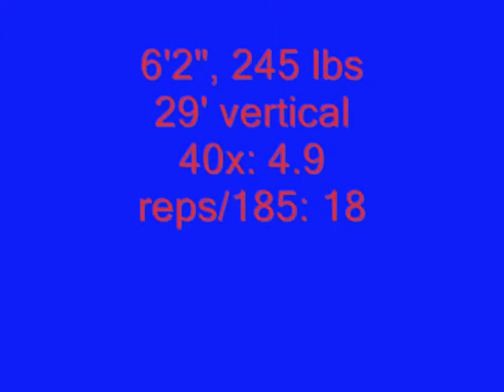ESS football- Senior Tape: Derek Oliver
Playing various positions for the Eastview Wildcats Sr. team from 05-07, also play OVFL football for the Huronia Stallions. Preference at Left Tackle.
Carefully selected plays to show footwork, maneuverability and technique in small spaces.